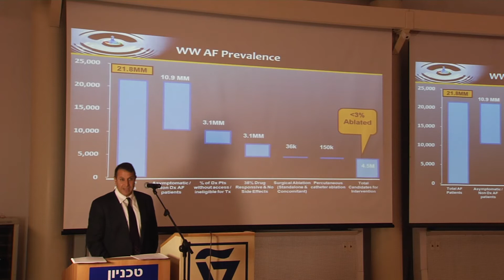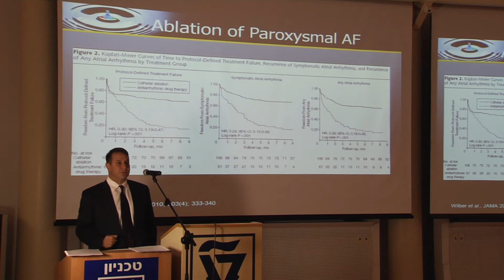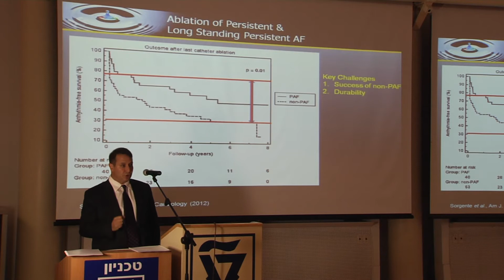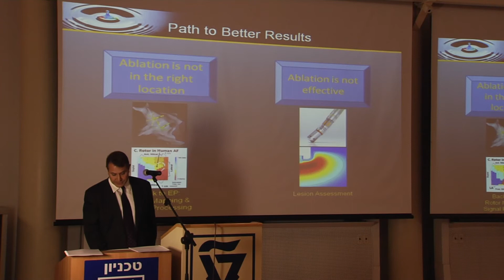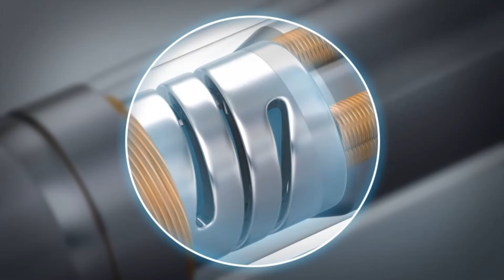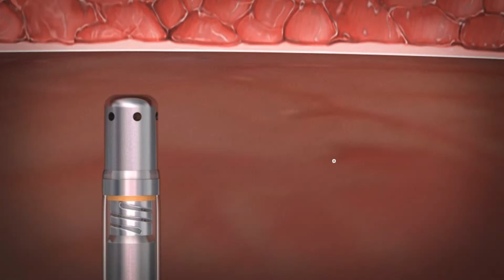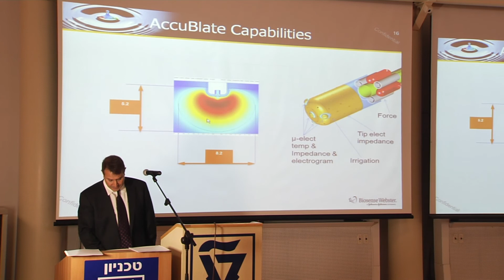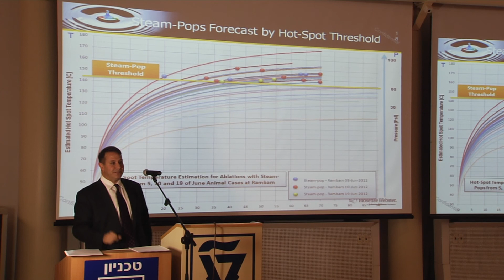Uri Yaron - Johnson and Johnson Israel - Technion Lecture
Uri Yaron, Vice President Worldwide Business Development, Johnson & Johnson, Haifa, at Technion-Israel Institute of Technology Rappaport Faculty of Medicine.
"Innovation in the Mapping and Ablation of Atrial Fibrilation", lecture presented at the 2nd Annual D. Dan and Betty Kahn University of Michigan - Technion Collaborative Cardiovascular Research Symposium. Dec. 6, 2012, "Electricity and Sugar in the Heart."